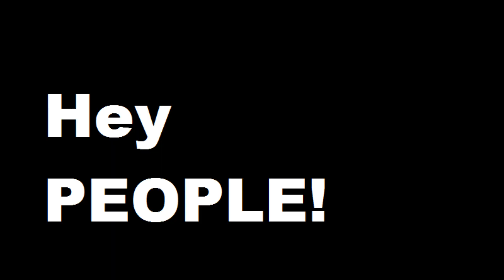SXX | Sinlish Taanie